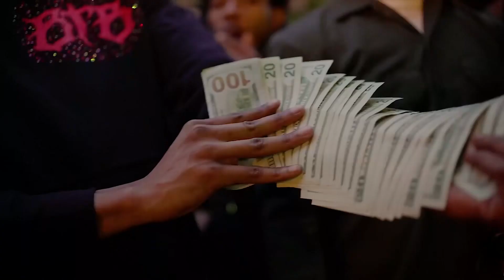Hq Banga - Everything Dead(Official Music Video)Shot